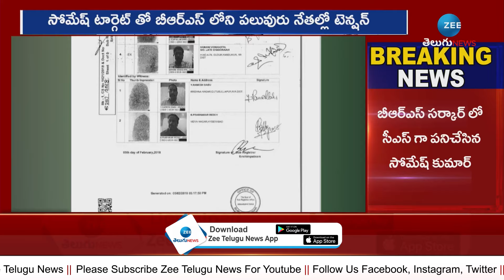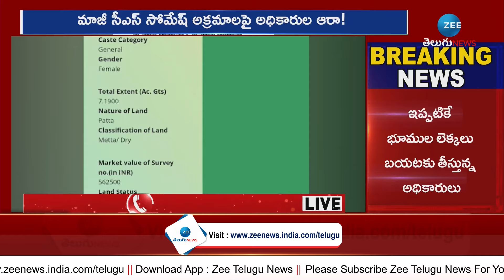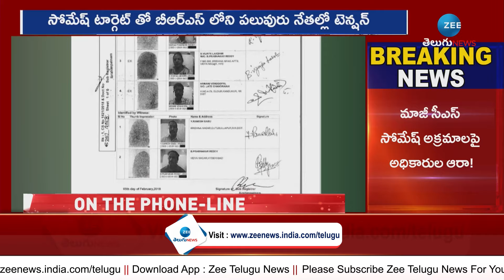Cm Revanth Reddy Targeted Somesh Kumar | సోమేష్ టార్గెట్ గా రేవంత్ పాలిట్రిక్స్! | ZEE News Telugu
సోమేష్ టార్గెట్ గా రేవంత్ పాలిట్రిక్స్! | Cm Revanth Reddy Targeted Somesh Kumar | ZEE News Telugu